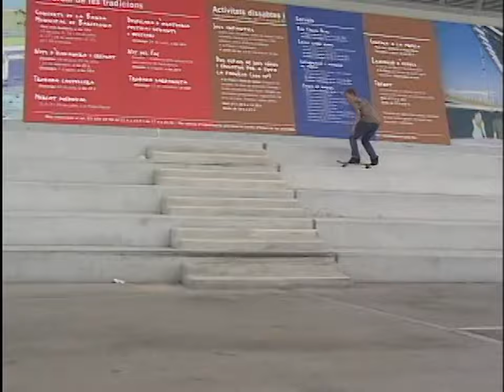Circa "Its Time" (2006)